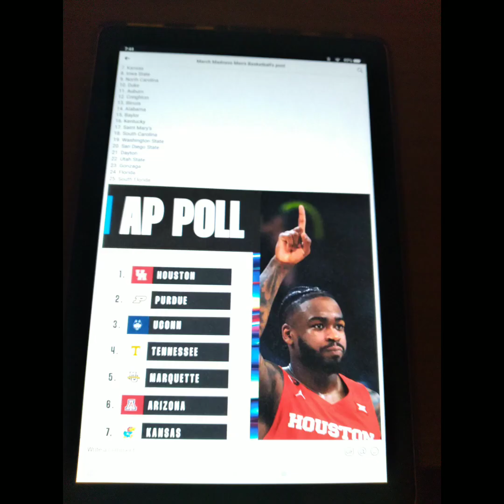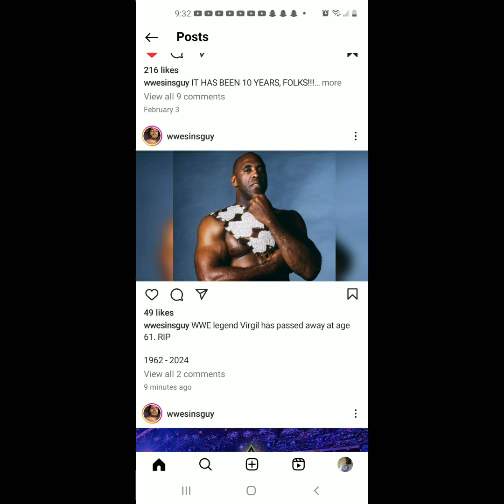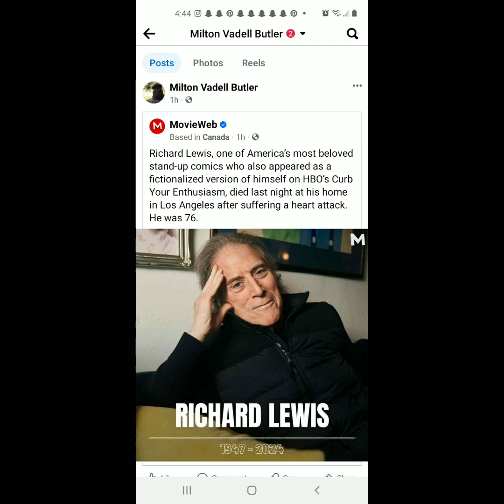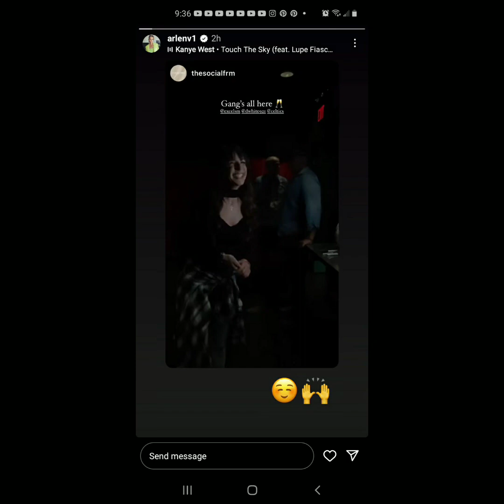I Watched espnfirsttake tv And Played videogames On February 28th 2024